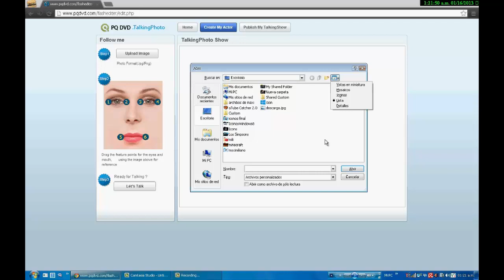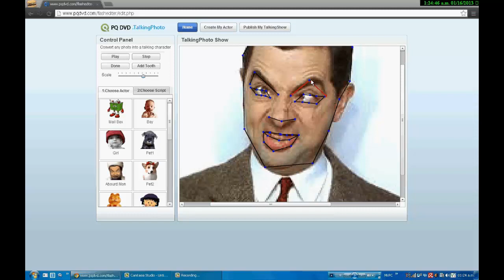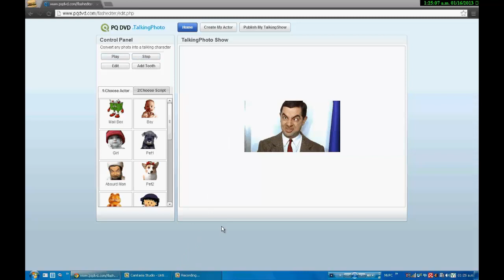COMO HAER QUE LAS IMAJENES ABLEN